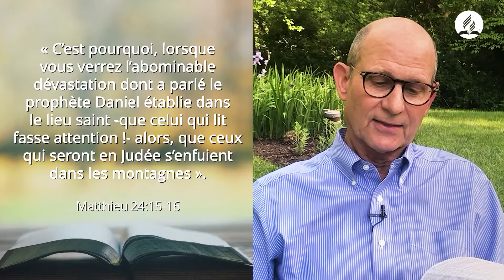Le retour de Jésus - Un message spécial du pasteur Ted Wilson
Quel privilège d'être à nouveau en contact avec vous. Tu sais, ce matin, toi et moi nous sommes réveillés pour un autre jour de vie. C'est une grande bénédiction de Dieu. Soyez encouragés, pendant cette COVID-19 pandémie, que Dieu va vous bénir de façon merveilleuse alors que nous nous réintégrons dans la société.

Alors que ce coronavirus s'atténue, Dieu se servira de vous pour témoigner en sa faveur dans l'implication totale des membres. Concentrez-vous sur Christ et le ciel et les vérités et valeurs éternelles, les valeurs éternelles. "Ne laissez pas le monde autour de vous", comme le dit Romains chapitre 12:2 dans la traduction de Phillips, "ne laissez pas le monde autour de vous vous serrer dans son propre moule". Regardez vers Jésus ! Jésus va bientôt arriver !

Laissez-moi prier avec vous : "Père qui es aux cieux, guide-nous maintenant dans l'attente de ce grand jour où Jésus reviendra et, en attendant, aide-nous à nous impliquer avec les autres et à les aider à savoir que Jésus est merveilleux. La justice est une belle vérité biblique et sa seconde venue. Un événement merveilleux qui aura lieu. Seigneur, protège chacun de nous. Aide-nous à faire partie de l'engagement total des membres, en partageant avec les autres que Jésus va bientôt venir. Au nom du Christ, nous le demandons. Amen".

Source : @ESPOIRMEDIAS